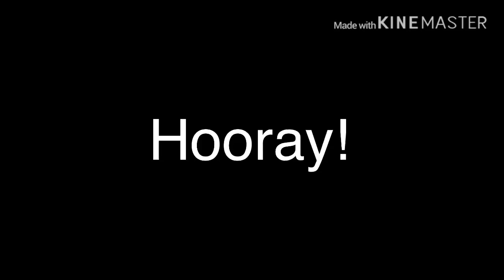My Reaction That Scoob Came Out Today